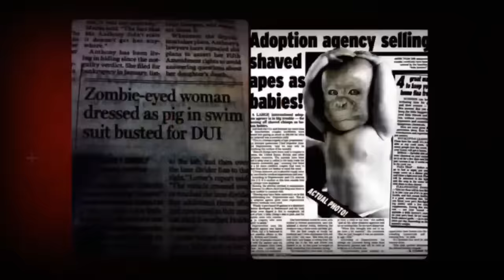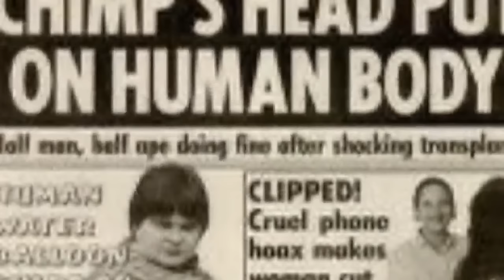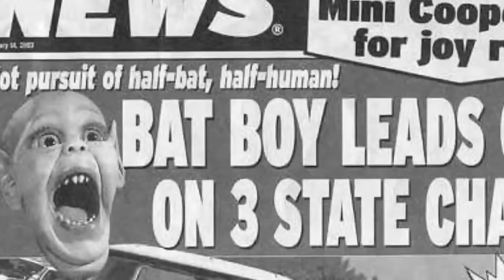Ghosts of Titanic Edition - The Paranormal 60 News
Do the Spirits of the Titanic live on? We sort through strange conspiracies surrounding the legendary ship and its tragic end with special guest, Titanic author and researcher, William Brower.

The Paranormal 60 News Crew, Dave & Chachi are examining new technology that may allow us to command our dreams and the boys discuss other applications that may surpass even the current considerations of science.

The dynamic duo of paranormal news delves into claims that a social media influencer may have found himself possessed after 5 continuous days of OUIJA communications and examine claims of an ex-Military pilot who claims he was abducted by aliens and spent 92 days among them while only 18 Earth minutes passed.

Scott Davis the medium gets help with a Superbowl prediction from, the other side!

All this and more on the ONLY news you need to know, The Paranormal 60 News.

Mint Mobile - To get your new wireless plan for just15 bucks a month, and get the plan shipped to your door for FREE, go

Rocket Money - Start saving money and reclaim control over your finances

DAVE'S LINKS
X: @TheDaveSchrader

PLEASE GIVE THIS SHOW A 5 STAR RATING AND REVIEW!